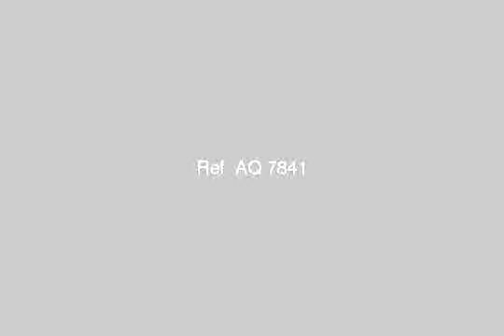Apartment for sale in alexandria - mlseg.com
شقه للبيع بزيزنيا شقه 185م دور 15 3 نوم 3 ريسبشن 2 حمام - زيزينيا بجوار مترو - Egypt Real Estate | Alexandria | Zezenia | Apartment For Sale